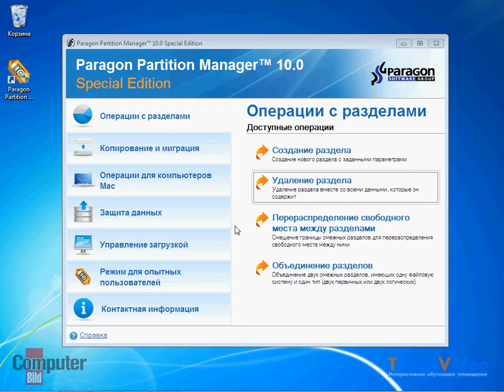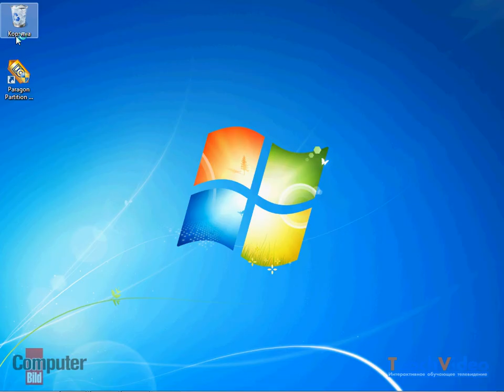Распределение места на диске с помощью Partition Manager (11/15)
- обучающие видео курсы и уроки. Смотри и учись!   Если вы обнаружите, что в одном из разделов недостаточно свободного места, а в другом его слишком много, -- не огорчайтесь. Вы сможете перераспределить свободное место, не затронув при этом хранящиеся данные. Так же просто можно увеличить размер определенного раздела за счет нераспределенного дискового пространства.